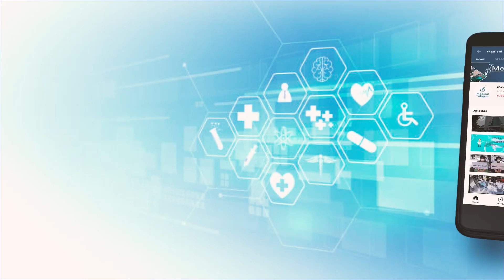Why Is There A Fuss Over The Rajasthan Right To Health Bill?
The Right to Health Bill in Rajasthan has become a bone of contention between the medical fraternity and the policymakers. The law is being criticized for failing to meet doctors' worries. Doctors point out There is no definition of What constitutes an emergency and suddenly right to health bill seems to have taken shape of right to treatment. No opinion was taken from doctors while drafting the bill, they allege and the bill will have a great impact on medical practitioners
There is also a concern in the private healthcare industry that it would be used as a tool to introduce "inspector raj" into the medical industry.

In today’s episode of health perspectives, Dr. Fariyad Mohammed (MBBS, MS) who is a retired senior general surgeon from Bhilwara Rajasthan, and Dr. Rahul Katta is a Consultant Orthopaedic, Ortho-rheumatology, trauma & Joint replacement surgeon joined us to analyze this health bill and the controversies surrounding it.